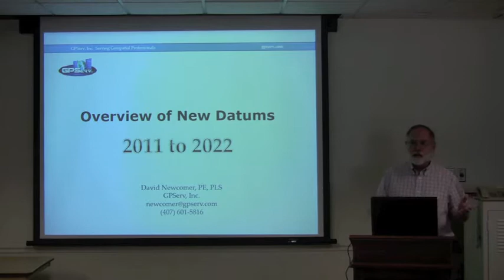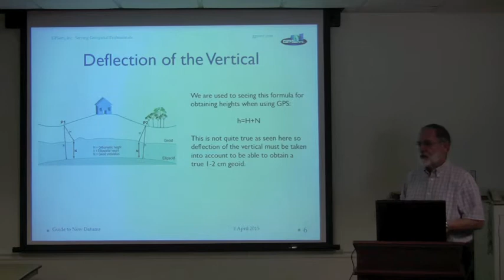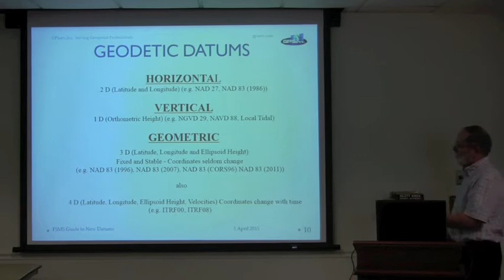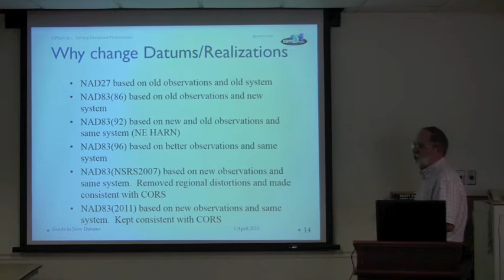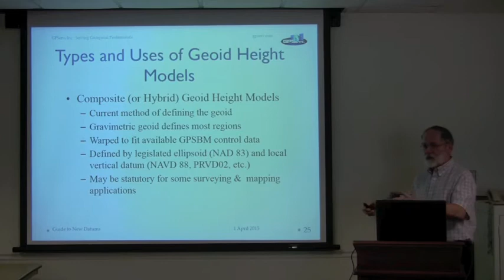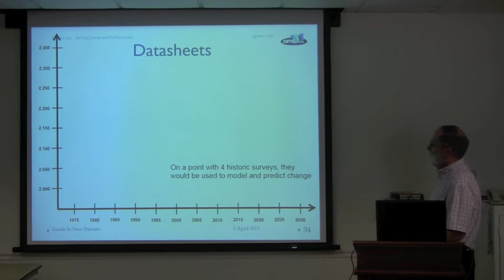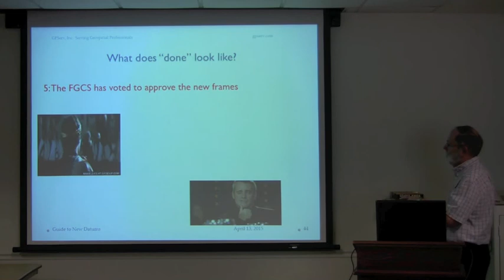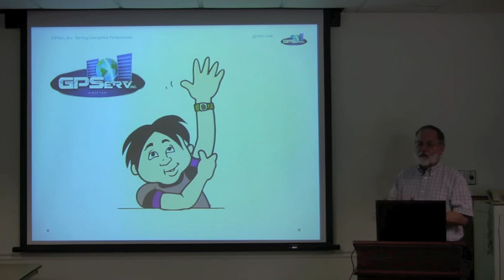2022 NGS Datum by David Newcomer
"Modernization of the National Spatial Reference System” by Dave Doyle, NGS, Chief Geodetic Surveyor (Retired). This presentation provides an overview of the shift that is coming from NGS and some background on why it’s coming. Also know as the 2022 Datum or the change to ITRF. From the Users Group meeting in Tampa, Florida.